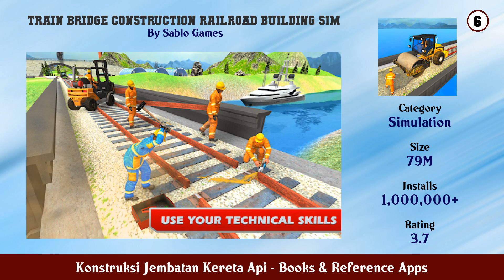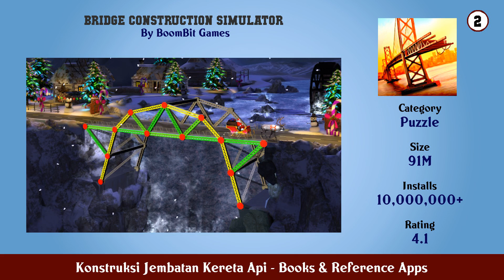Top 10 Konstruksi Jembatan Kereta Api Android App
In this video we have listed Top Konstruksi Jembatan Kereta Api Android Apps. This video is for information and reference purpose only.